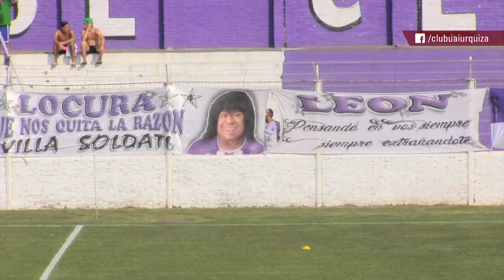Fútbol: Sacachispas 2 - UAI Urquiza 1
Partido correspondiente a la fecha 23 del Torneo de la Primera B Metropolitana